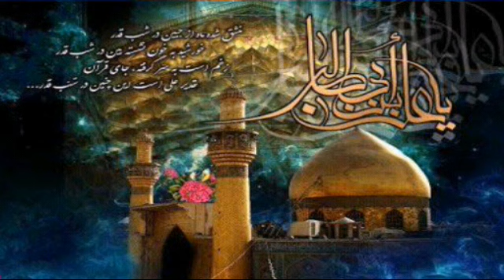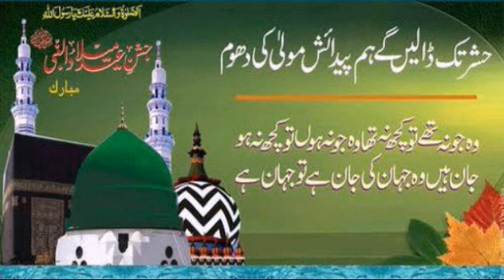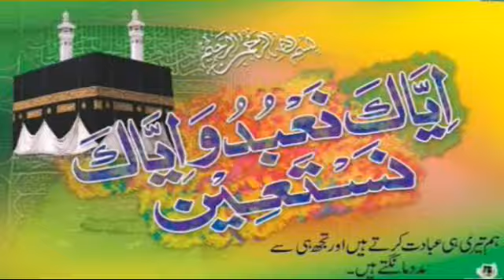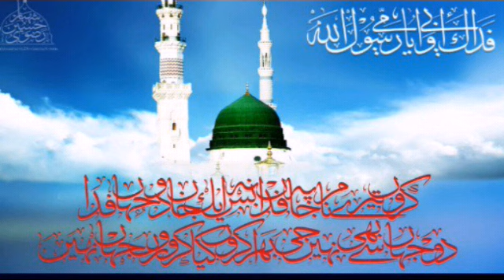Nadeem Raza Faizi+Nafraton Ko Mitane Huzoor Aaye Hain+Awesome & Heart Tuching Naat Odisha - 2017